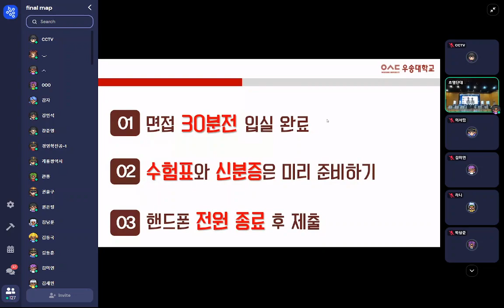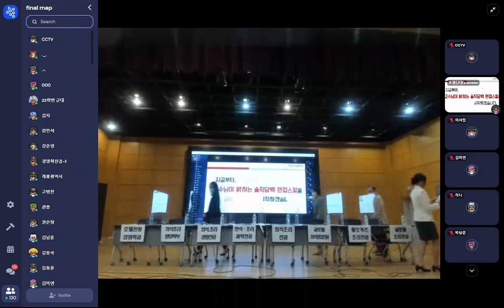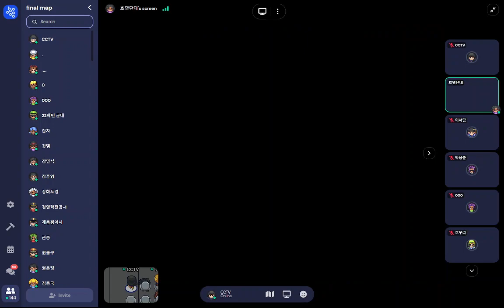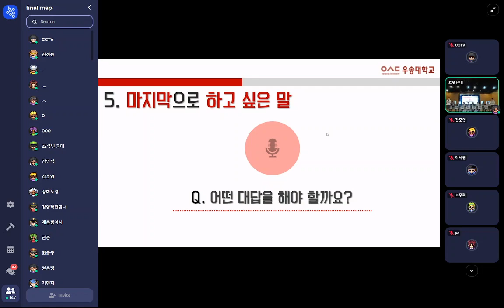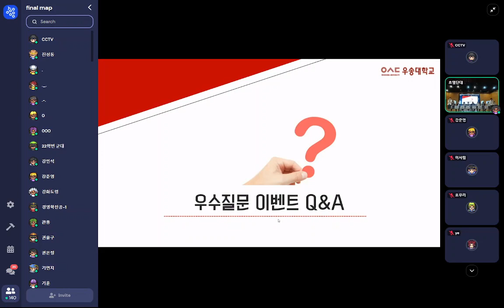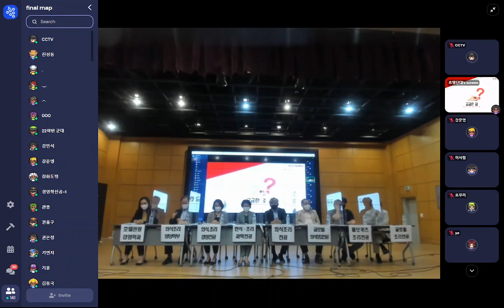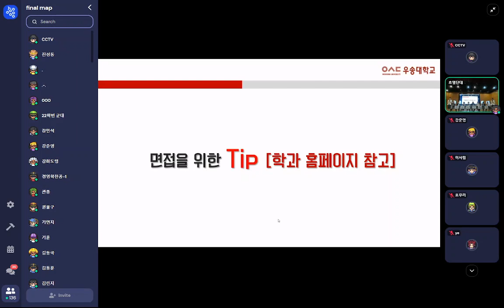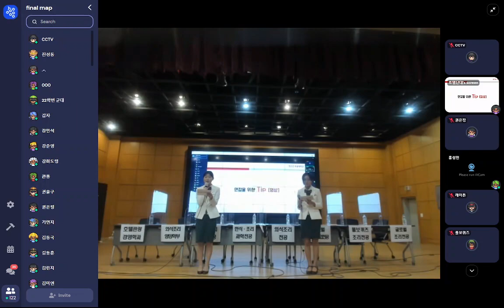[LIVE] 수시 합격 TIP | 호텔외식조리대학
게더타운으로 진행되는 우송대학교 수시 면접 대비 학과장 토크쇼!

00:00 오프닝
00:20 면접 소개 & 가장 중요한 3가지
03:35 각 학과장 교수님 소개
04:50 면접 공통사항1 - 지원동기
10:56 면접 공통사항2 - 자기소개
17:13 면접 공통사항3 - 학업계획
28:43 면접 공통사항4 - 졸업 후 계획
36:18 영어 면접 질문
44:44 폴보퀴즈조리전공 - 영어 심화과정을 배우는데 어떤 내용인가요?
46:11 폴보퀴즈조리전공 - 인턴쉽에서는 어떤 내용을 배우나요?
47:24 한식·조리과학전공 - 한식을 배우는 비율과 다른 요리를 배우는 비율이 대략 어느 정도인가요?
48:48 외식조리전공 - 자격증과 대외경력이 부족한데 면접에서 어떤 점은 어필하는 게 좋을까요?